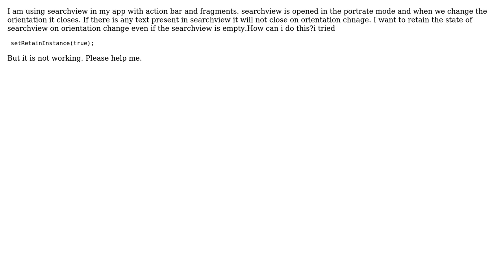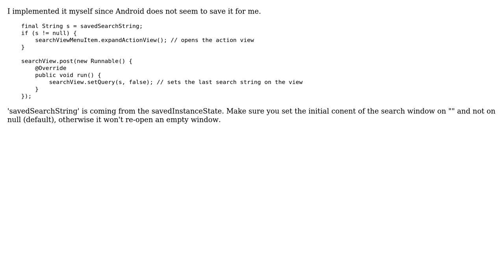searchview loases focus on orientation change (2 Solutions!!)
searchview loases focus on orientation change

With thanks & praise to God, and with thanks to the many people who have made this project possible! | Content (except music & images) licensed under CC BY-SA | Music | Images & others | With thanks to user Frank user BSK-Team user andro-girl and the Stack Exchange Network Trademarks are property of their respective owners. You are responsible for your own actions.